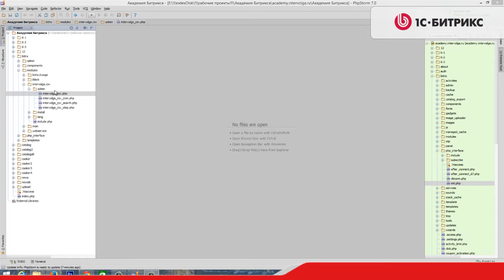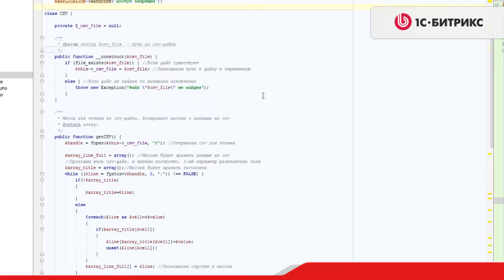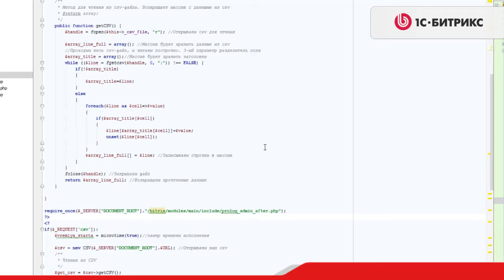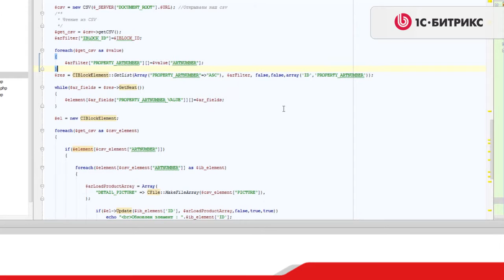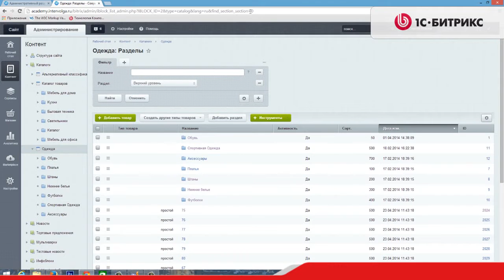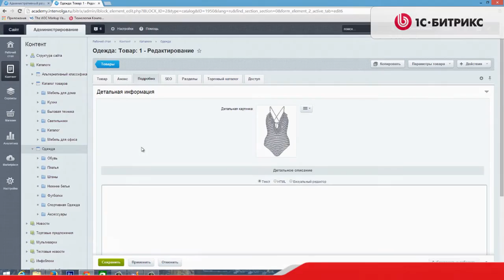3.8 Урок- Инфоблоки - Экспорт и импорт-Базовый кастомный экспорт, видео 1/5